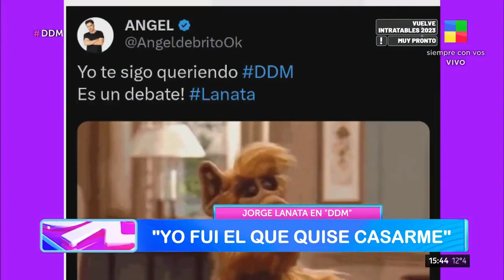Jorge Lanata y su mujer, Elba Marcovecchio